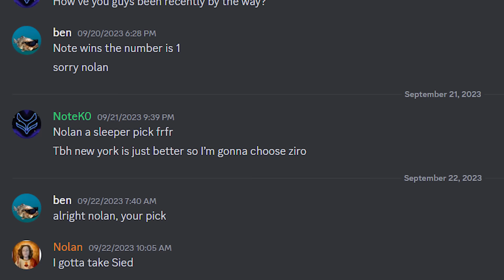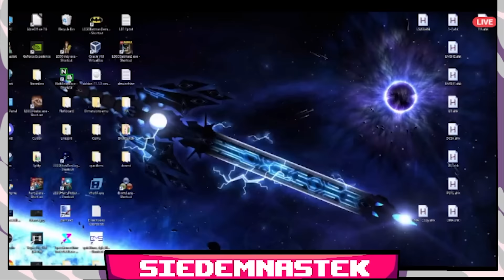I Hosted A LEGO Killer Moth Speedrun Race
Will 6 of LEGO: Batman's best speedrunners be able to prove their worth in MOTHMANIA: A LEGO: Killer Moth Speedrun relay race, where the goal is to play as killer moth as quickly as possible? Only one way to find out...